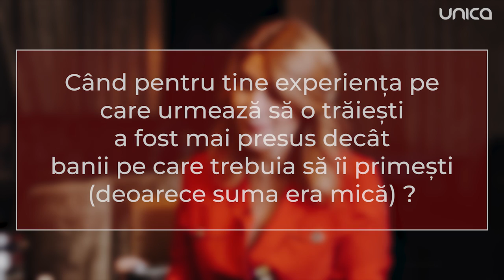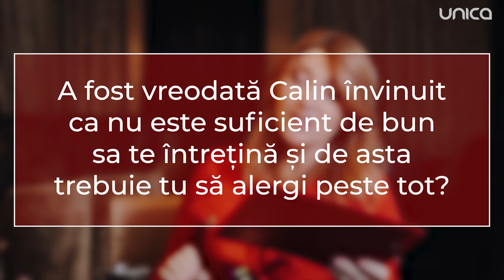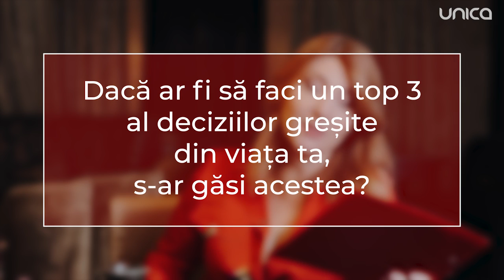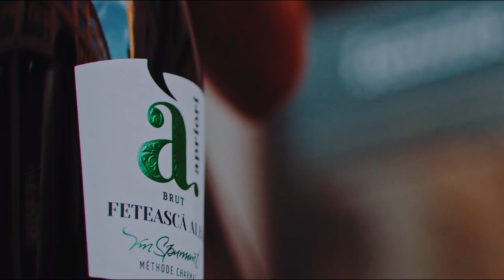usideschise cu Lilu Ojovan: despre colegii care o numesc “țărancă”, pensie și planuri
A fost și ea criticată pentru alegerile făcute de-a lungul carierei, doar că a știu de ce face acești pași și a mers ferm mai departe. S-a aventurat în afacere, deși era conștientă că munca depusă nu va fi la fel de remunerată, dar a crezut în asta și acum culege roadele perseverenței. Lilu Ojovan, femeia “mulțifuncțională” este invitata Aurei la această ediție usideschise.
În ajun de Crăciun vă invităm la o discuție cu două femei frumoase și care au ce povesti!